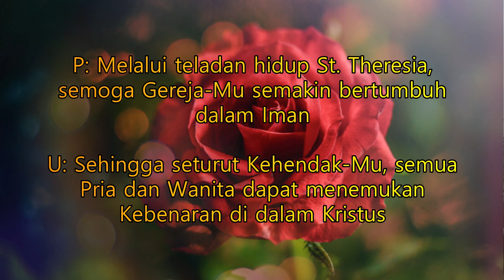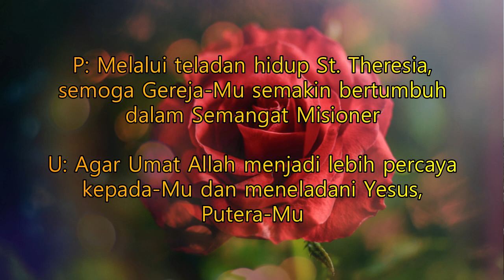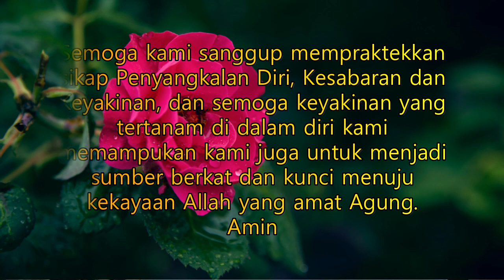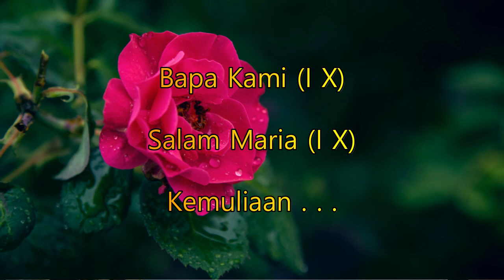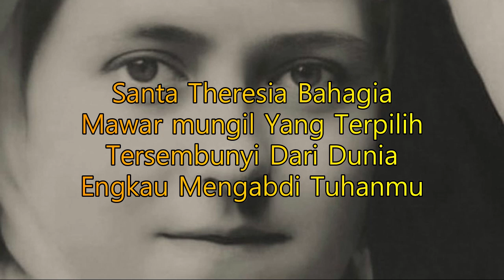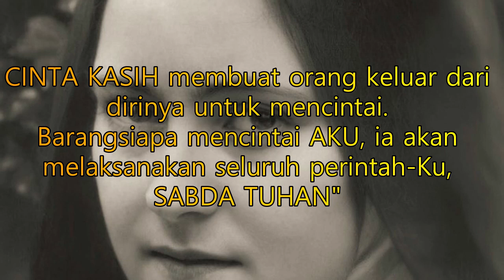Triduum Hari II - Novena & Renungan - Pesta St. Theresia Kanak-Kanak Yesus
Menyongsong Pesta 150 Tahun Kelahiran St. Theresia Kanak-Kanak Yesus, kami membagikan Video Novena Dan Renungan dalam Rangkaian Triduum. Mari kita bermenung bersama seraya memanjatkan Doa-Doa kita bersasa St. Theresia sendiri, semoga ia mengangkat jiwa kita ke dalam persatuan mesra dengan Allah, melalui tindakan dan pengorbanan kita dalam hidup sehari-hari. Amin